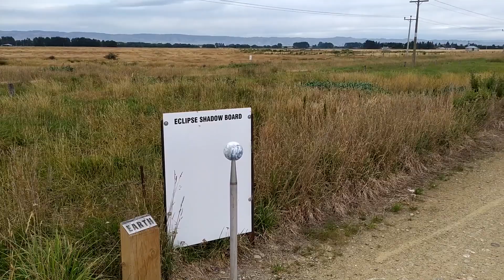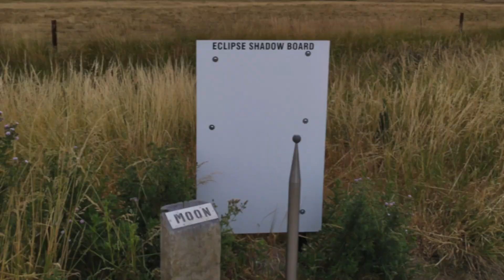Qué hacer en NUEVA ZELANDA en 5 días en 2020 🇳🇿 VLOG#3 🚲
En este vídeo os enseño el recorrido que hice en tres días de 150Km en el Otago Central Rail Trail el cual recomiendo al 200%, una experiencia muy bonita y viendo pueblos los cuales sería más que imposible que se vean si no es haciendo el recorrido en bicicleta. Los hoteles muy peculiares también. La 2ª noche en Waipitia tuve la antigua escuela del pueblo convertida en hotel con sólo 5 habitaciones toda para mí al ser temporada baja.

😎 Os dejo el enlace de mis gafas Oklay Frogskins que me habéis preguntado tantas veces.

Mi NUEVO MICRÓFONO de solapa con parabrisas AGPTEK

♥ Estabilizador DJI OM3 para Smartphone

🤖🛰️Dron DJI Mavic Mini

🌎 He decidido dar la Vuelta al Mundo durante este año.  He recorrido ya Perú, Bolivia, Argentina, Chile, Panamá, Cuba y Nueva Zelanda. Ahora he tenido que parar en seco mi viaje a causa del Coronavirus En cuanto pueda retomo mi viaje hacia Myanmar (Birmania) ¿Te vienes?

🎯 Como ya sabéis soy Vegano y me ha costado bastante encontrar restaurantes para comer en los países que he visitado. Desde que he vuelto a España utilizo esta página web.

😘 Me gustaría saber si estos vídeos los estás disfrutando mientras los ves tanto como yo haciéndolos. Déjame tu comentario y en cuanto tenga Wifi te contestaré. 😘